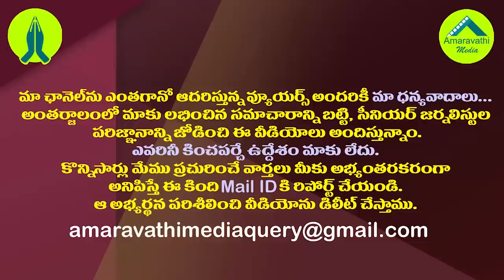స్థలాలు ఇచ్చినట్లు చెప్పి జడ్జిల్ని అల్లరి చేసింది చంద్రబాబే| Minister Perni Nani Slams Chandrababu